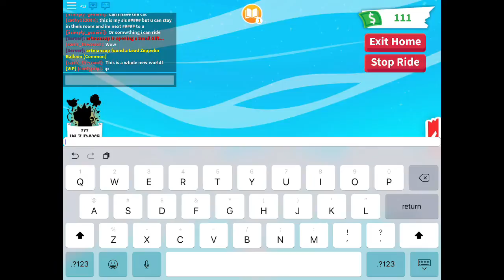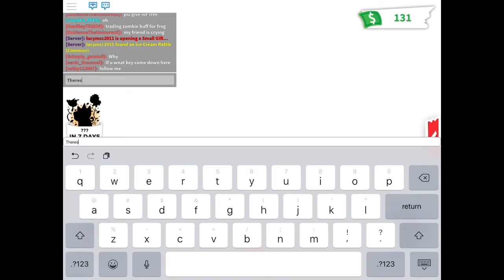Having fun in adopt me!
Like de music?